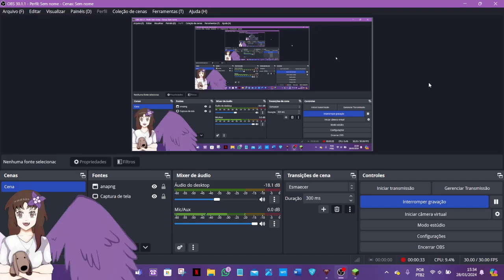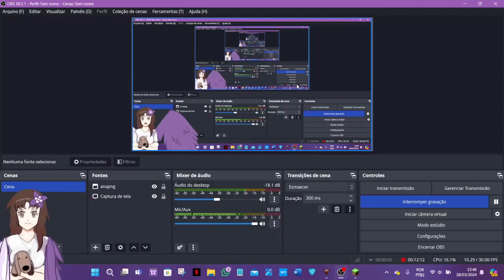Pequenos dragões! Ice and Fire Livre! Ep: 9 - Minecraft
Bem vindos a Ice and Fire Livre! Uma série survival (com cheats) com um modpack de Ice and Fire Dragons! Eae, quem topa a aventura??